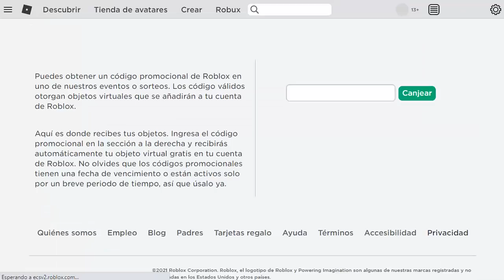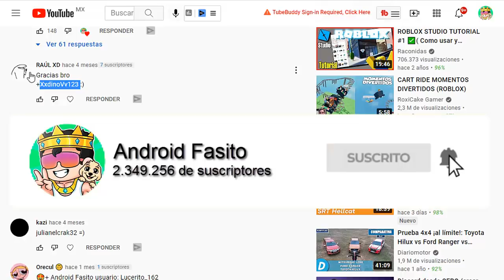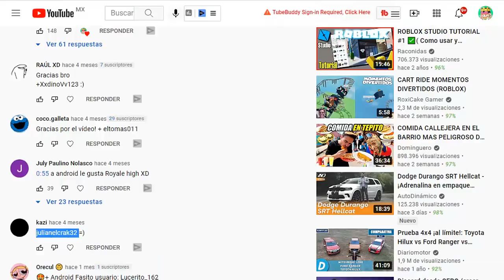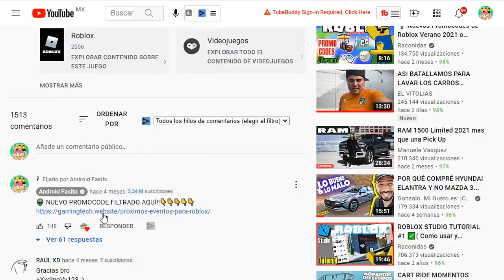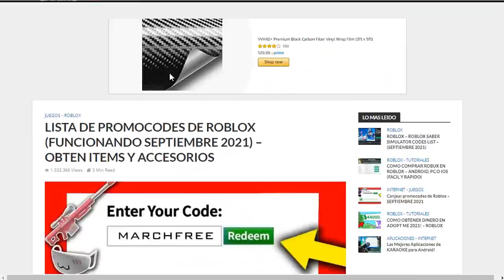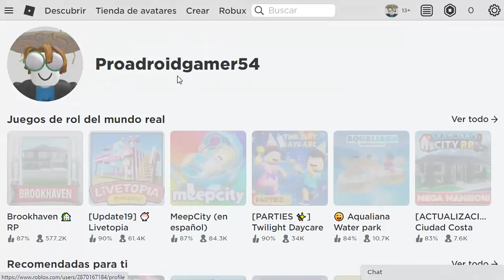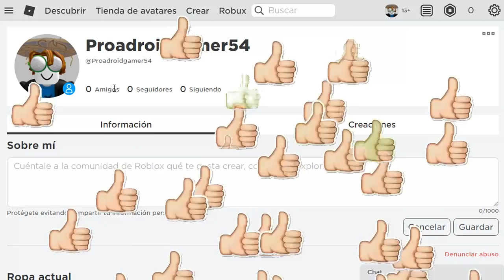TODOS LOS NUEVOS PROMOCODES DE ROBLOX SEPTIEMBRE 2024 *FUNCIONANDO*😍😱